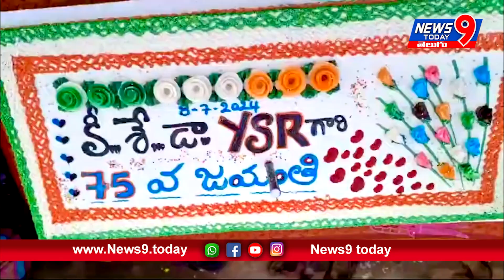ఒక్క కాంగ్రెస్ పార్టీ మాత్రమే అని బలంగా నమ్మిన వ్యక్తి రాజశేఖర్ అన్న : రఘువీరా రెడ్డి: